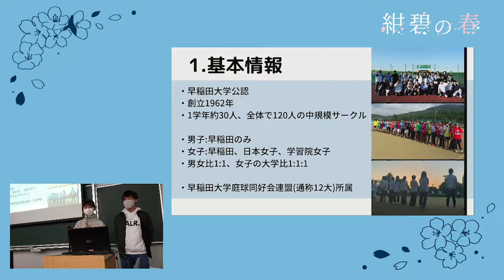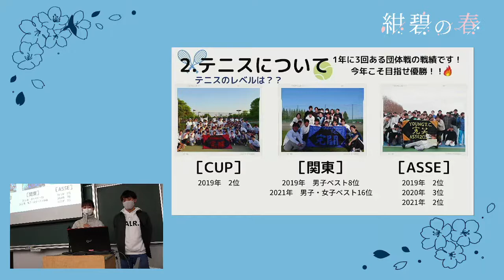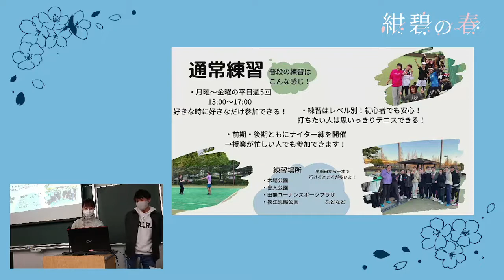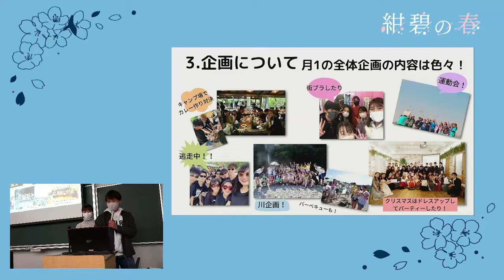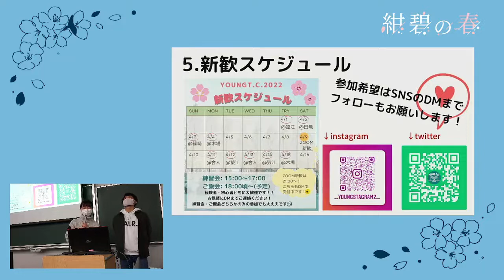【テニス】ヤング庭球同好会（硬式部）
【ヤング庭球同好会（硬式部）】

ジャンル：テニス

紹介文：

中規模人数でアットホームなサークルです！週5の練習は予定に合わせて自由に参加できます！レベル別練習なので初心者でも大丈夫！！テニスをしっかりやりたい、企画やイベントも楽しみたい！という方、ぜひ遊びに来てください！

新入生へのメッセージ：

早稲田のテニサーはたくさんあって迷っちゃいますよね…！ヤングは中規模サークルで、テニスの経験に関わらず全員と仲良くなれるサークルです！面白い人たちがたくさんいて、その人柄と雰囲気が1番の魅力だと思います！興味を持ってくれたら、ぜひ一度遊びに来てください！

人数：90人(うち56人早大生

サークル会員の構成：インカレ